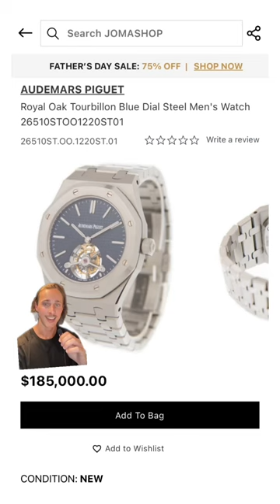Watches Spotted at NBA Finals Game 4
Watches spotted at Game 4 of the NBA Finals. From Rolex to Patek Philippe and Audemars Piguet.